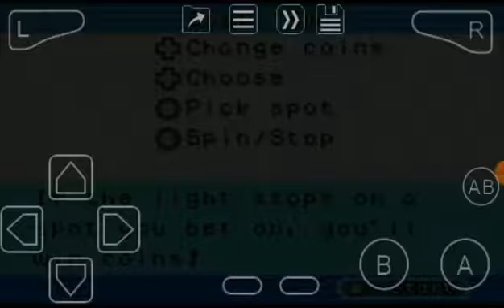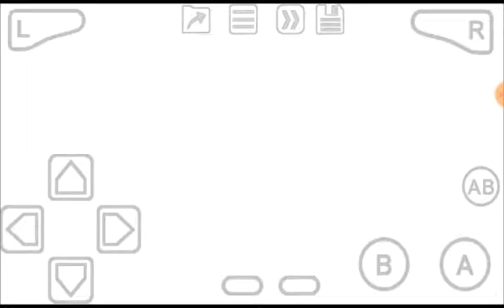Mario Party Advance Quest #35: Debt's a Hoot!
Credits, all the way!